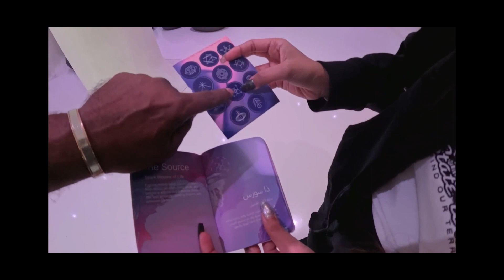আয়া ইউনিভার্স দুবাই লাইট আর সাউন্ডের ফিউচার টেকনোলজি | AYA UNIVERSE DUBAI BANGLA TE| WAFI Mall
এই ভিডিও তে আপনারা দেখবেন আয়া ইউনিভার্স দুবাই  সম্বন্ধে । আয়া ইউনিভার্স ওয়াফি মল দুবাইয়ের প্রথম ফ্লোরে।  মেট্রোরেলওয়ে স্টপ - Dubai Healthcare City Metro Station.

Details Of Aya Universe 12 Zone :

World Of Aurora
The Source – Explore Infinity Pools With Light & Music
Drift – Million Stars And Feel The Music
Outland – The Avatars Will Follow Your Movement
LUNA – Mirror Chamber With Light Show
CELESTIA – Colours Of The Cosmos
THE POOL – Energy That Flows Through The River
THE RIVER – Change the Colour of Your Footsteps
THE FALLS -  Reverse Reality. Real Waterfall Upside Down.
TIDES – Mirrored Chamber Filled With Pillars Of Infinite Light.
FLORA – Mysterious Gardens.
HARMONIA – Dance With Light